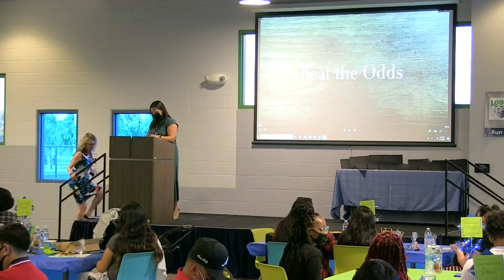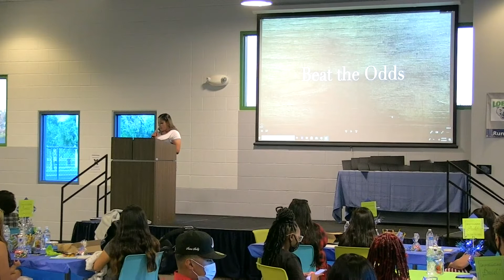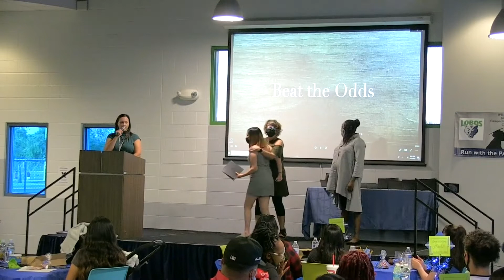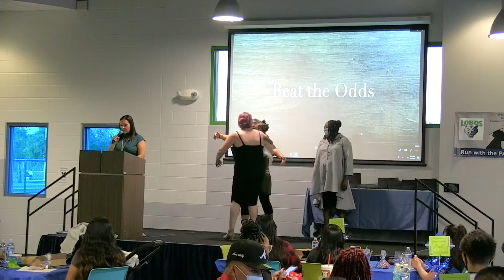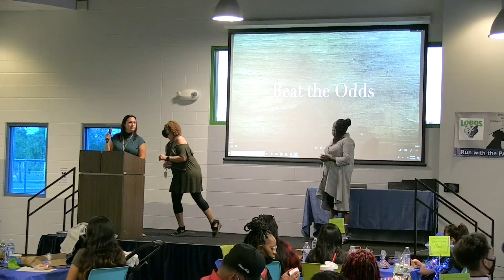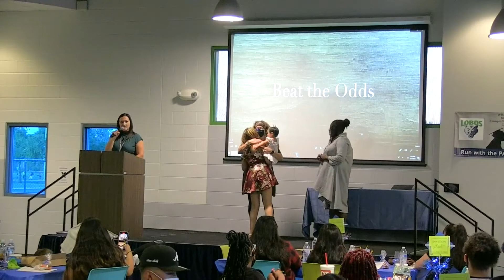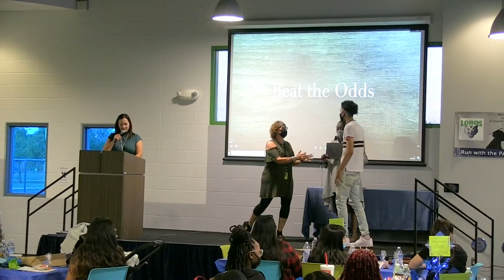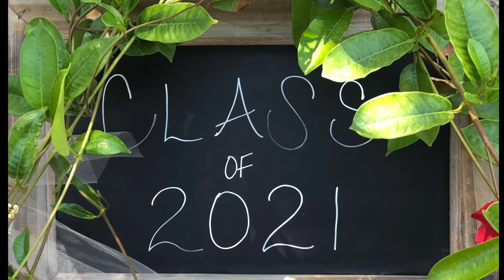TAPP's Beat the Odds Ceremony May 12, 2021